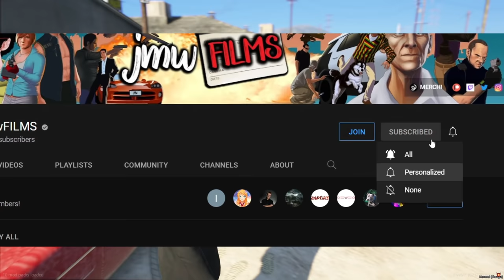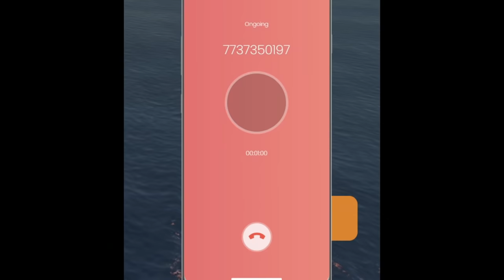LETHAL FIREWORKS KILL PLAYERS! | GTA 5 RP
For today's 4th of July special- I'll be selling players fireworks that actually explode when they go to light them, then this happened...  |  PGN Episode # 360